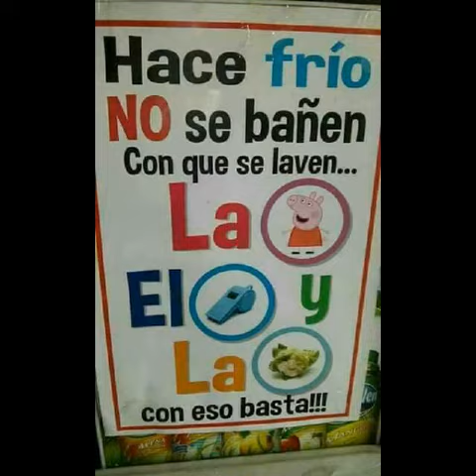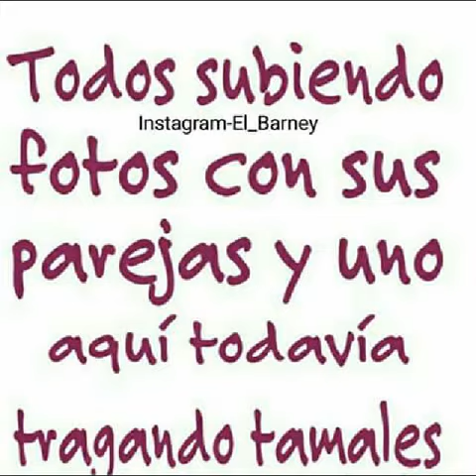Memes 2017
Memes